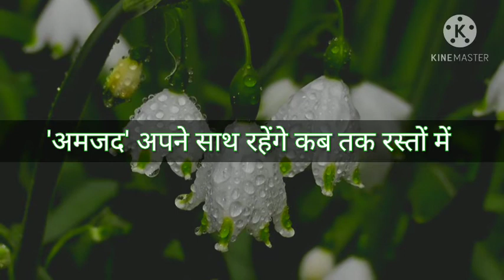kaan laga kar sunti raten baten karte din||urdu poetry sad love